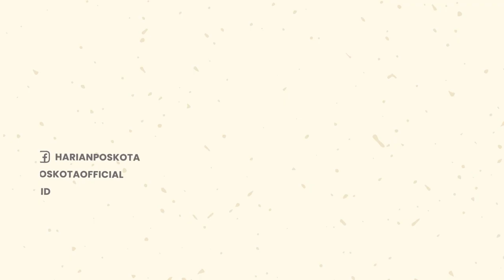Air Terjun Lembah Anai Meluap, Jalan Antarkota di Sumbar Terhadang Banjir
Curah hujan tinggi membuat Air Terjun Lembah Anai di Kabupaten Tanah Datar, Sumatera Barat meluap ke jalanan.

Peristiwa ini terjadi pada hari Senin (13/6/2022) sore.

Akibatnya, jalur yang menjadi penghubung Kota Padang-Bukittinggi dan sekitarnya tidak bisa dilalui.

Situasi ini telah berlangsung sejak pukul 17.00 WIB hingga malam. Pihak kepolisian pun telah mendatangi lokasi untuk berupaya mengurai kemacetan kendaraan.